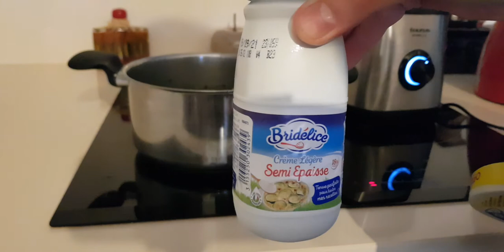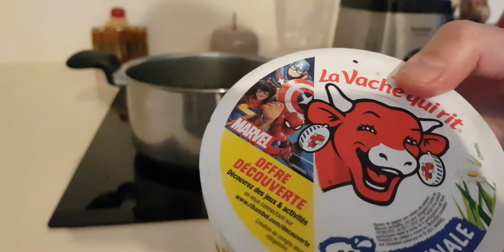Soupe de cresson شربة الجرجير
cresson oignon ail pommes de terre thym sel poivre et une cuillère de beurre et 1 cuillère de l huile d olive
crème fraîche ou de la mascarpone ou de fromage la vache qui rit